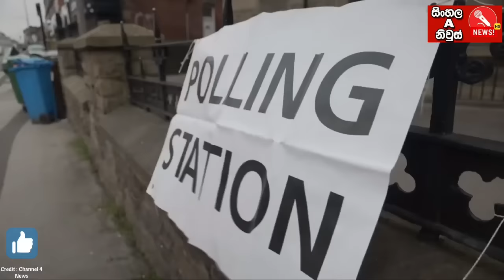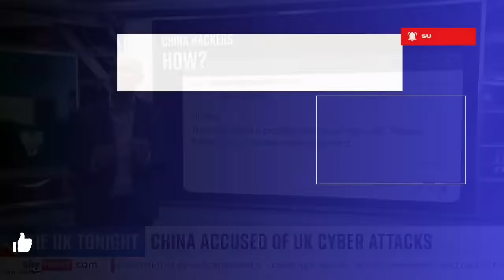Russia Ukraine war updates sinhala | රුසියාව චසීව්යා සටන අරඹයි | Ukraine war today updates sinhala